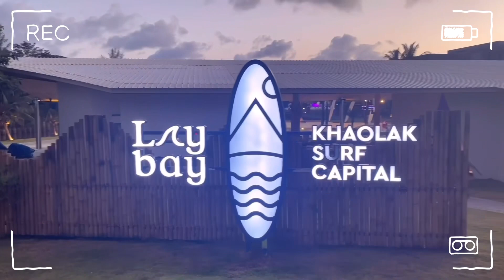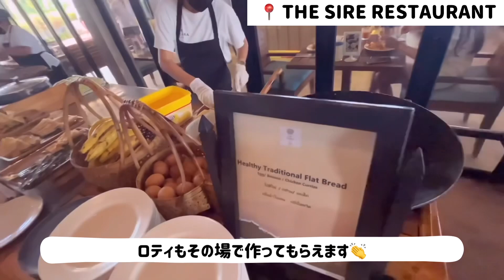カオラックにある豪華ホテルのルームツアー！四つ星だけど五つ星級の施設充実度に一人旅にもファミリー子連れ旅にもオススメです🏄‍♀️🏝【タイ旅行】【La Frola Khaolak】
撮影：SAKINCHO、YUKO
編集：SAKINCHO
字幕：megumi

▼人気動画
【ซับไทย】【国際結婚🇹🇭🇯🇵】南タイスラタニー県出身のタイ人と結婚したメンバーに直撃！日本人が感じるタイ人夫へのカルチャーショックとは？文化の違いをどのように乗り越えてきたのか？国際結婚カップルが皆通る道？！

【ซับไทย】駐妻がタイのセブンイレブンで買い物してたらまさかの間違い大乱発したwww薬からおつまみ、飲み物、ラーメン、お菓子まで全て網羅！おすすめ低カロリー商品も満載で結局コンビニ飯が最強過ぎた件
【ผู้หญิงญี่ปุ่นซื้อของที่ 7-Eleven ในประเทศไทย】

【ซับไทย】駐妻が初めてドリアン食べてみたら新しい扉開いた🚪！サッカー選手と嫁とタイでお馴染みのたっちゃん&なっちゃんコラボ🌴✨果物の王様ドリアンの1番美味しい食べ方知りたくないですか？✨😌

▼TAIKKO member SNS